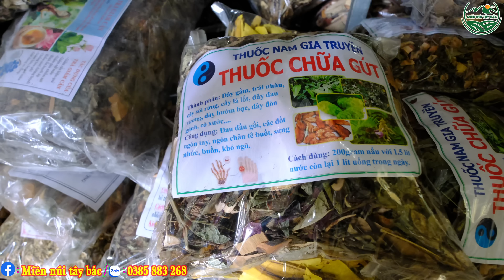Chợ Phiên Biên Giới Bán Toàn Thần Dược Tình Yêu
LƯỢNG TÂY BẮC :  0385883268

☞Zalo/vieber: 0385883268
© Bản quyền thuộc “ Miền Núi Tây Bắc “
© Copyright by “Miền Núi Tây Bắc “